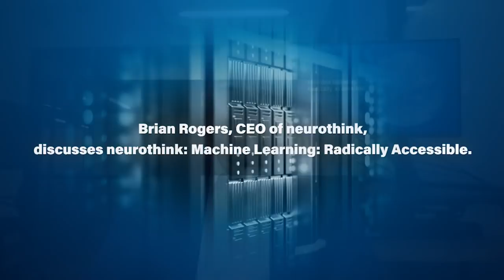neurothink CEO Brian Rogers talks about neurothink on launch day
neurothink is a highly disruptive new machine learning platform launched at the AIBC Summit Dubai on May 26, 2021.
In this video, neurothink CEO and founder Brian Rogers discusses key factors that went into creating the platform, and the extraordinary human potential that neurothink offers to a vastly expanded community of machine learning users and developers.